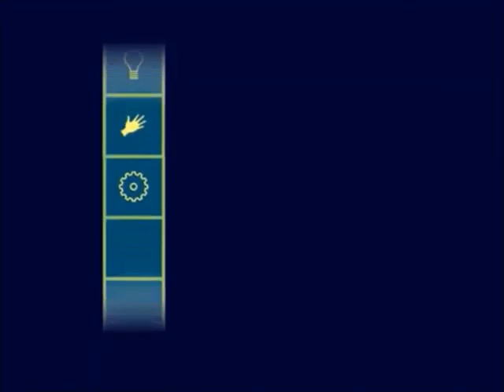Atari/Cartoon Pizza/ImaginEngine (2005-2006)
"That's good old personal kids' days". - Chase (voiced by Carson Minniear).

Taken from the PC ports of the first four Matchbox video games based on the popular toy brand of the same name.

Release Dates: March 8, 2005 (Construction Fun), October 4, 2005 (The Fix-It Project), April 11, 2006 (Build It Challenge), August 15, 2006 (World Builders).

REMINDER: I'm not showing the DreamWorks Animation logo on the PC port version of the first four Matchbox games due to trim out and copyrighted.

FUN-FACT: The PC, Game Boy Advance, and Nintendo DS ports are developed by ImaginEngine.